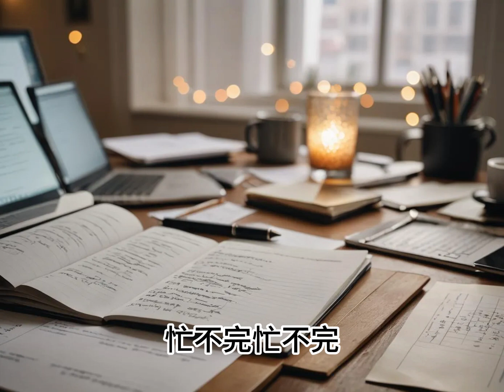【Ai歌】周二忙不完